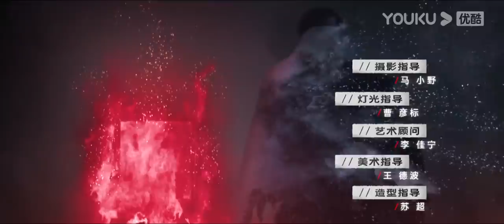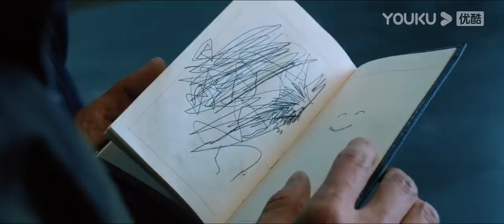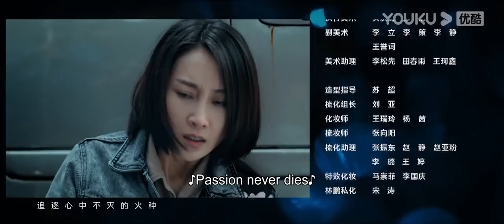[Stealth Walker] EP11 | Police Procedural Drama | Lin Peng/Zheng Yecheng/Li Zifeng | YOUKU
[Stealth Walker 玫瑰行者] After Cheng Ji, the leader of a drug squad in the Lingnan police department, died from his mission, a police academy student Lin Qiang was thought to be a fellow dealer by the drug dealers in mistakes. Therefore, the squad sent her to be undercovered with a hidden identity. When she got into Qiu Hu's Group, she met Zhang Xian He, the adopted son of an overseas drug lord Ma Hong Tao. While pretending to be in love with Zhang Xian He to steal secrets from him, Lin Qiang is also dealing with the two drug lords Qiu Hu and Liu Bing. However, everything is actually a plan of Ma Hong Tao.

★Starring: Lin Peng/Zheng Yecheng/Li Zifeng/Wang Zhigang/Jin Kaijie/Cai Die/Wei Jianlong/Xiao Yu/Luo Kang/Sun Yanxiang/Yu Silu/Wang Wei'an/Wei Ling
★24 Episodes